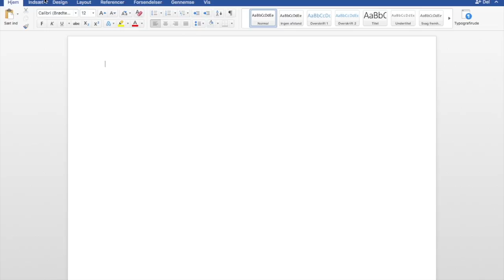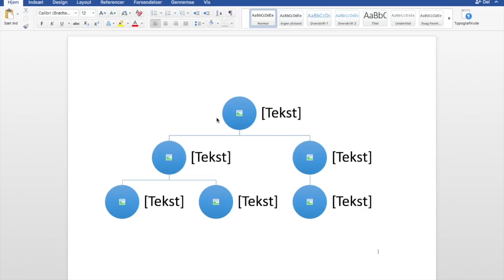Vejledning visuel præsentation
Denne video handler om Vejledning